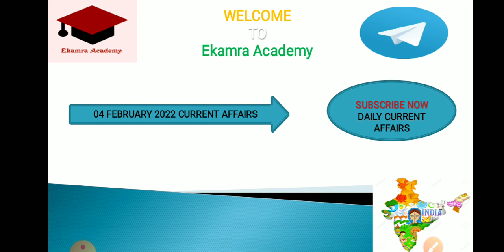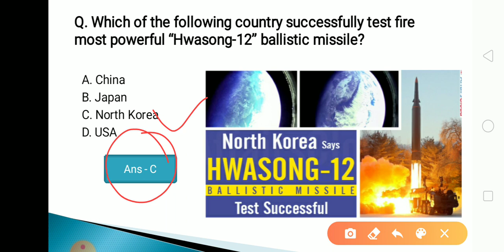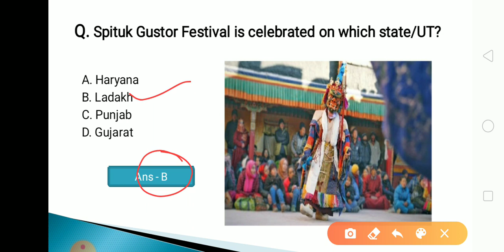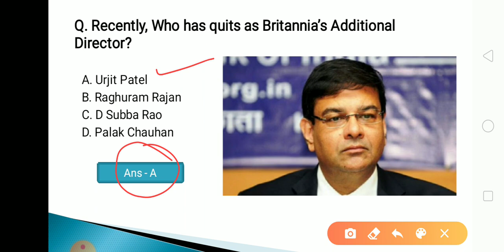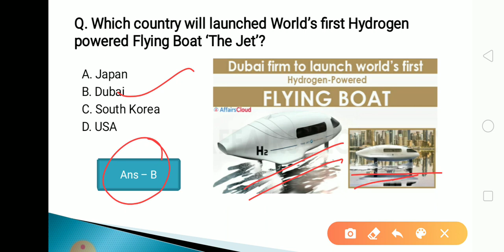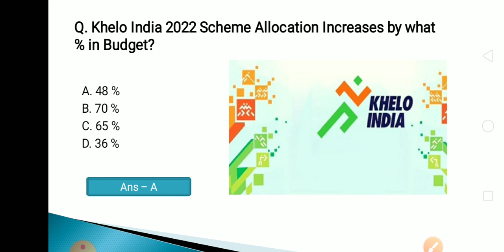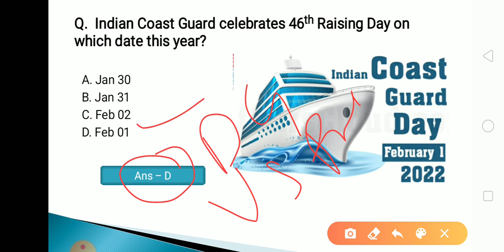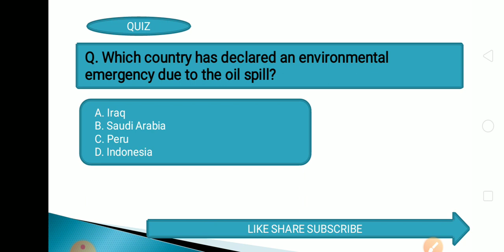4 February 2022 Current Affairs in Odia II Current Affairs in Odia II Ekamra Academy II OPSC QUIZ